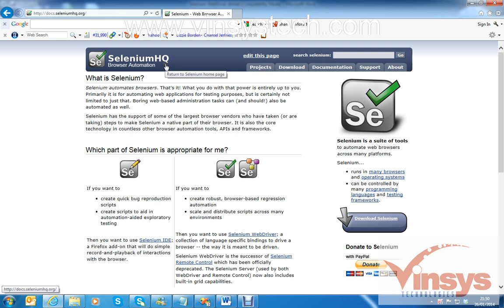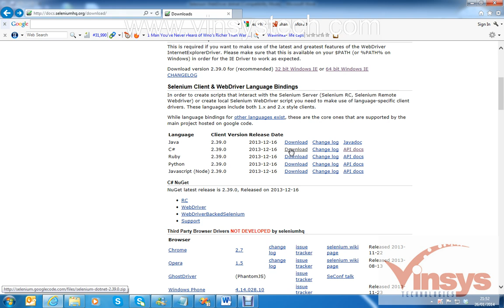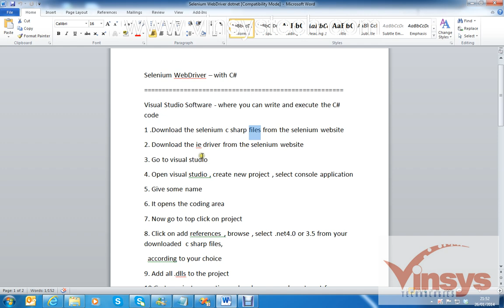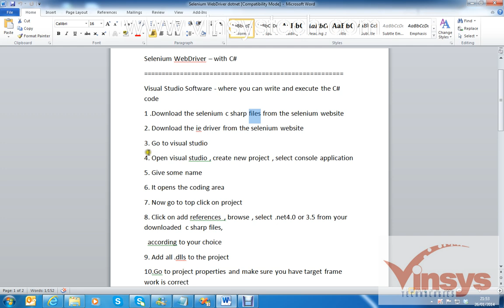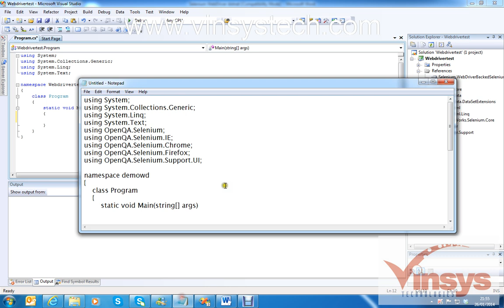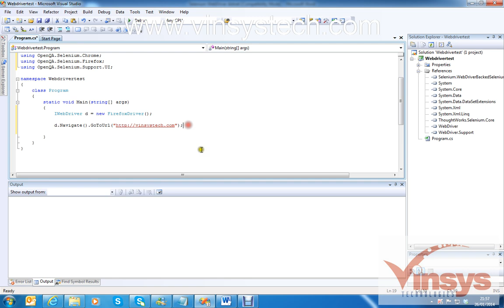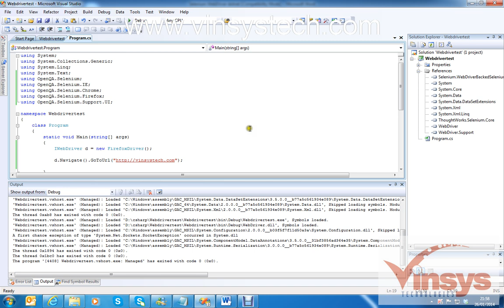Selenium WebDriver Setup with C#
Vinsys Technologies offers Selenium webdriver training in London with java and Junit/TestNg. Class room and on line trainings are available, Please visit the